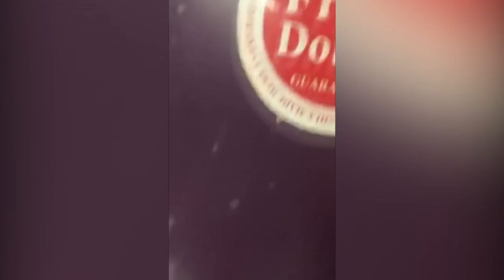CCTV catches fireworks exploding in pizza parlour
CCTV catches the terrifying moment a hooded man threw a box of lit fireworks into a Liverpool pizza parlour. . Report by April Brown.